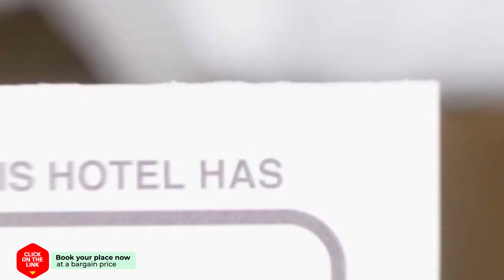Strandhotel Zoutelande hotel review | Hotels in Zoutelande | Netherlands Hotels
Strandhotel Zoutelande hotel video review. Hotels in Zoutelande, european 3 stars hotels.